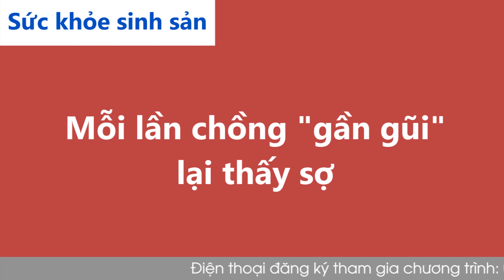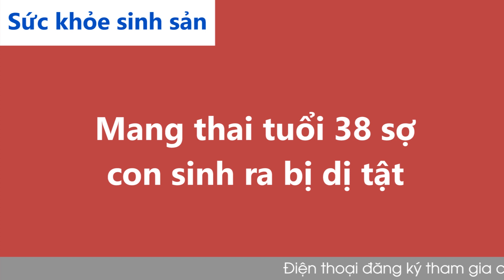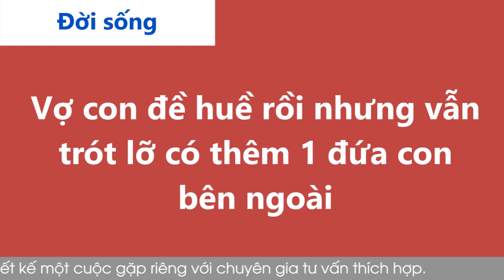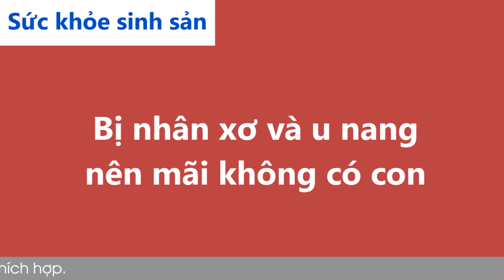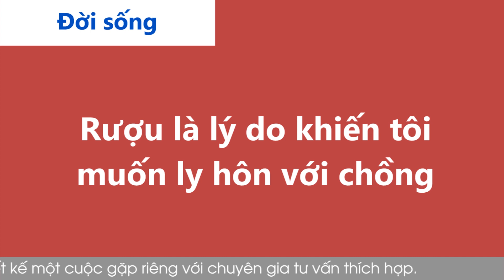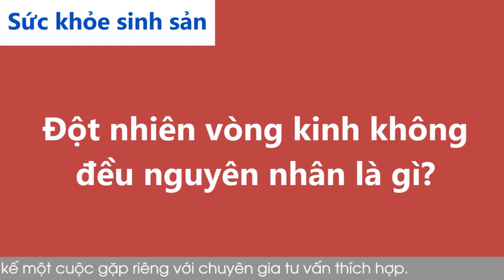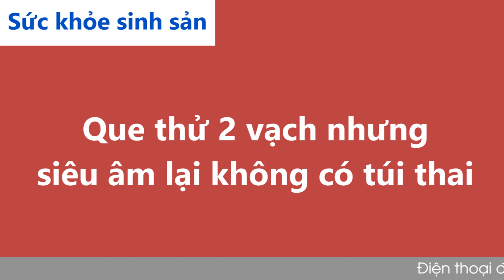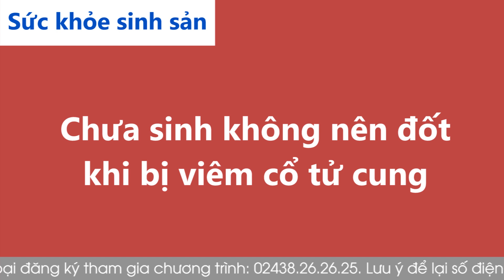Nghe Cửa Sổ Tình Yêu hôm nay 11-04-2022 | Tư Vấn Chuyện Thầm Kín | Tư Vấn Hôn Nhân Đinh Đoàn